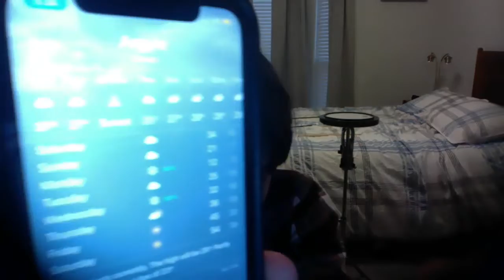0 Degree Weather In Texas? We Need To Talk